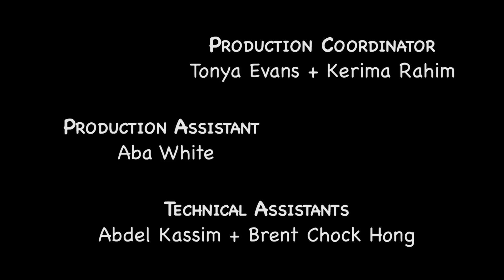Love & Family Ep #5 - "Alternatives to "No""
Love & Family
Ep #5
Alternatives to "No"

Provide safe, creative, engaging activities for energetic and curious children.

"Love and Family"  is a mini series that aims to reduce the rates of child abuse in Trinidad and Tobago by offering effective parenting tools that can be incorporated into the daily challenges of a parent or other caregiver. Our primary target audience is families with young children as well as immediate guardians of children.

CREDITS
Executive Producer  - Diana Mahabir Wyatt, Coalition Against Domestic Violence, Rape Crisis Centre
Director / Producer  - Nadella Oya
Production Manager - Stacey DeSouza
Writers  - Nadella Oya + Stacey De Souza
Director of Photography - Iain Waller
Assistant Director - Iscah Straker
Editor - Christian Duff
Camera - Iscah Straker
Audio Technician - Kasi Foster + Keron Lemessy
Production Coordinators - Tonya Evans + Kerima Rahim
Production Assistant  - Aba White
Technical Assistants  - Abdel Kassim + Brent Chock Hong
Equipment  - Visual Art Ltd
Equipment - Trinidad Movie Equipment Rental Company
Post Production Facilities  - Montage Productions
Catering - D Avenue Café
Production Company  - Creative Joint
Consultants - Aruna Mohammed, Dr. David Bratt, Gillian Semper, Marian Taylor, Kamu Laird, Cindy Theroulde

CAST
Hayden Wilson  Conrad Parris
Paula Wilson  Serran Clarke
Desiree Wilson  Semaura Clarke
Carla Wilson  T'Shaun Billouin
Corey Wilson  Xayvion Forbes
Dawn Singh  Anna Kadir
Michael Singh  Christopher Smith
Daniel Singh  Deron Dindial
Priya Singh  Reshana Ahamad
Stacy   Zoe Zamore
Candice   Ronni Sampson
Joan Dennis  Althea Diaz
Carla's Boyfriend                   Zane Coker

Ministry of Gender, Youth and Child Development
Republic Bank Ltd
British High Commission
PMSL
Designwares
Telecommunications Services of Trinidad and Tobago (TSTT)
The Lloyd Best Institute
create.future.good

SPECIAL THANKS
Giandre Diaz / Burning Bush Studios
Yvonne Thomas
Princess Donelean
Montage Productions
Timmy Mora
Kathleen Stroud
Kharim Mathias
Lilliput Children's Theatre
Holistic Primary School
Yoga 4 Youth
Samacitta
Penelope Spencer
Necessary Arts
Advanced Dynamics Ltd
Marvin Andrews
Damian Gordon
Kieran Valley
Roba Ofili
Kamu Laird
Saran Sampson
Gregory Sloane-Seale
The Beharrylal family
Stephanie Edwards
The Riley family
Crystal Aming
And Everyone who supported this production

The Coalition Against Domestic Violence (Trinidad and Tobago)

PROGRAMME INFO
Title: Love and Family
Format: 10 episodes x 3-5minutes
Length: 3-5 minutes
Synopsis: Love and Family  is a mini series that aims to reduce the rates of child abuse in T&T by offering effective parenting tools that can be incorporated into the daily challenges of a parent or other caregiver. Our primary target audience is families with young children as well as immediate guardians of children.